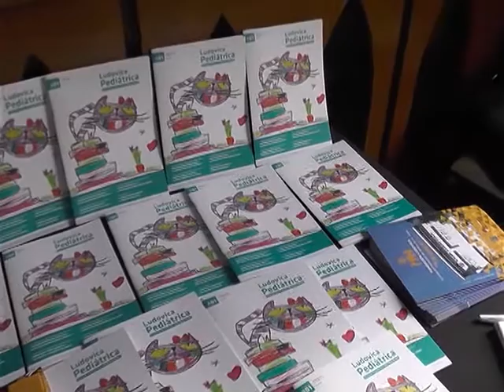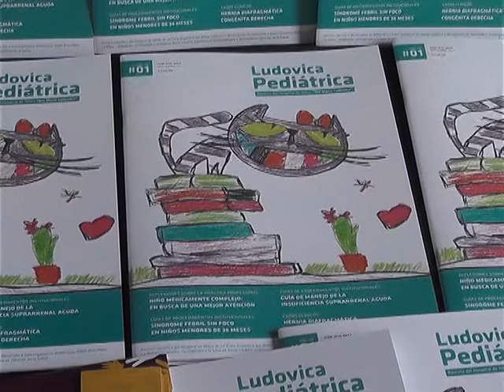Fundacion Hospital de Ninos